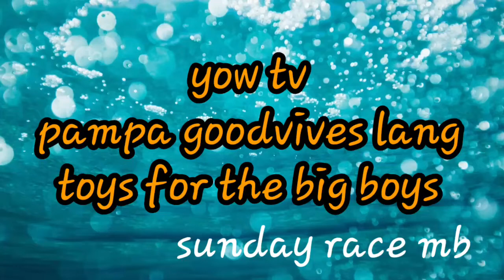sunday race minibangkarera